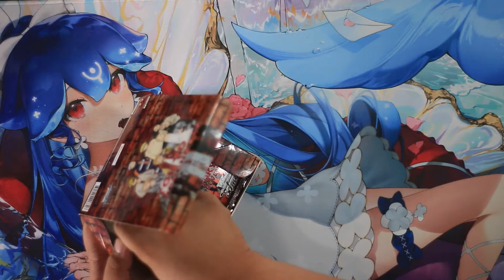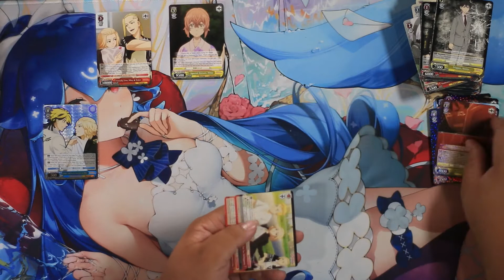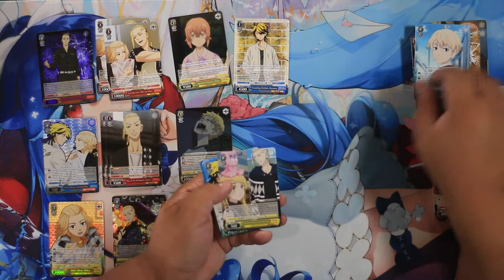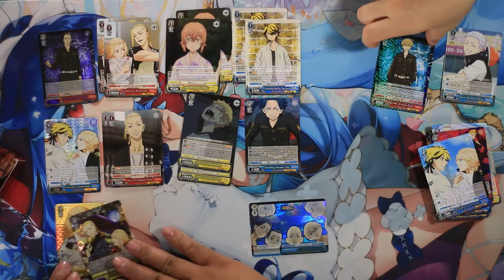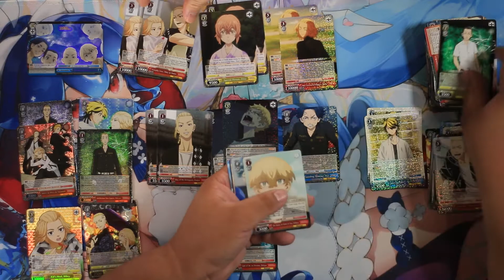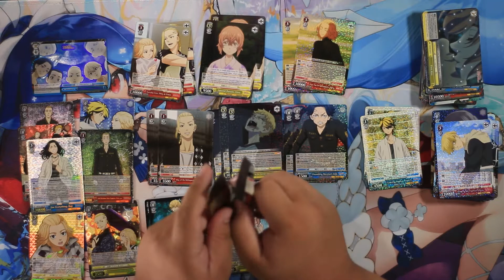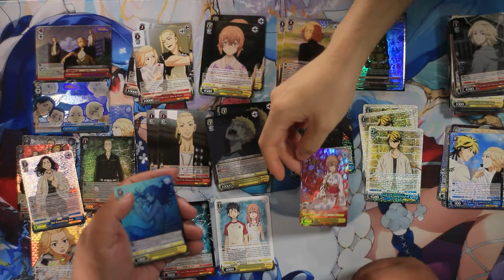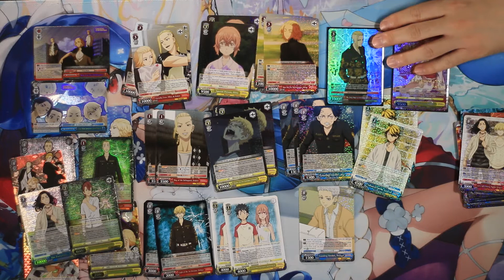Weiß Schwarz Tokyo Revengers Box Opening (English)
Our man is gacha God